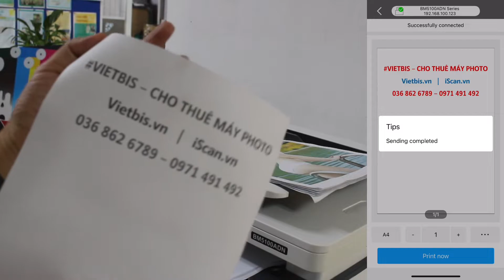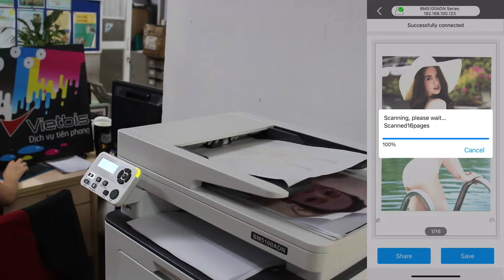In ấn, scan di động qua Pantum app với Máy in Pantum BM5100ADN-Vietbis.vn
- Office: Tòa nhà 96 Định Công, Quận Thanh Xuân, Hà Nội